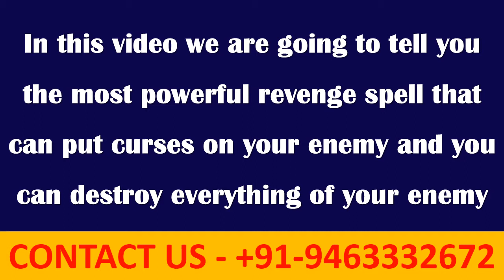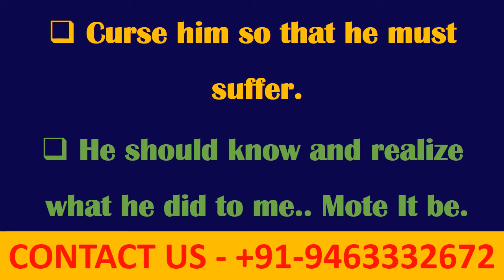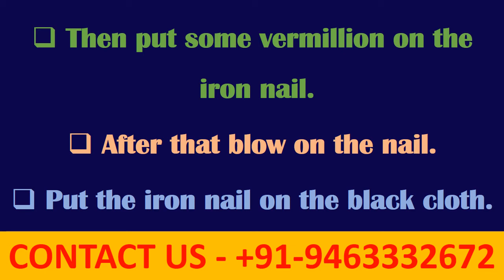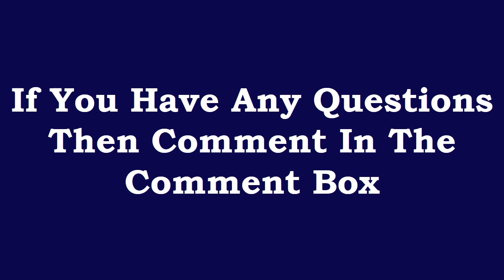This Most Popular Spell Can Destroy Everything Of Anyone Destruction Revenge Spell +91-9463332672